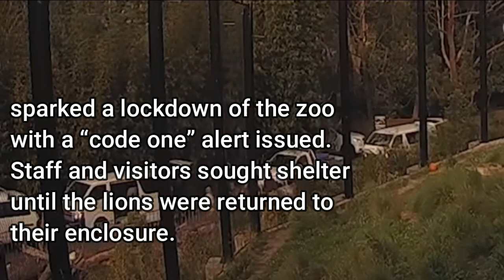Taronga zoo releases video of lions escaping from their Sydney enclosure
Zoo says investigation into ‘lion incident’ continues with specialist forensic engineer examining failure of ‘complex mesh fencing system’.
The footage released on Thursday shows the lions sticking close to the fence once they escaped – while lioness Maya remained inside the enclosure.